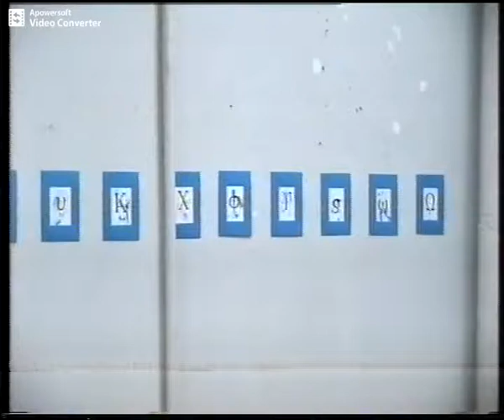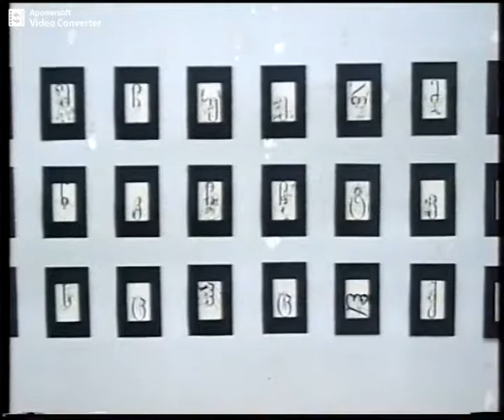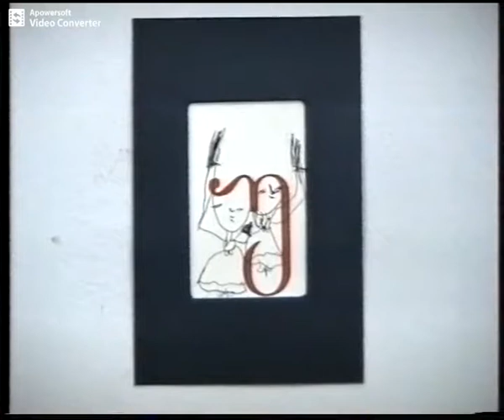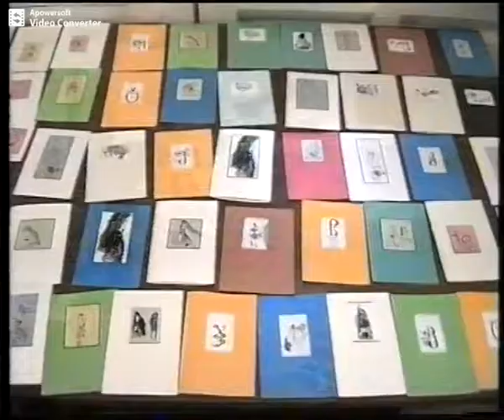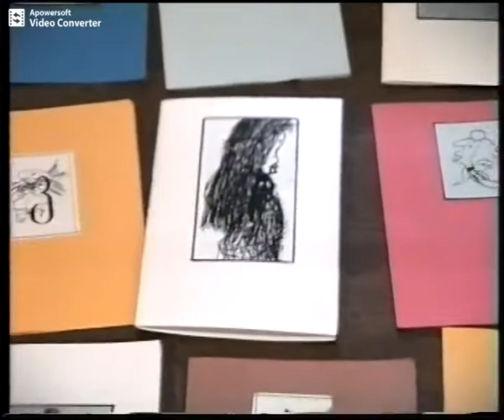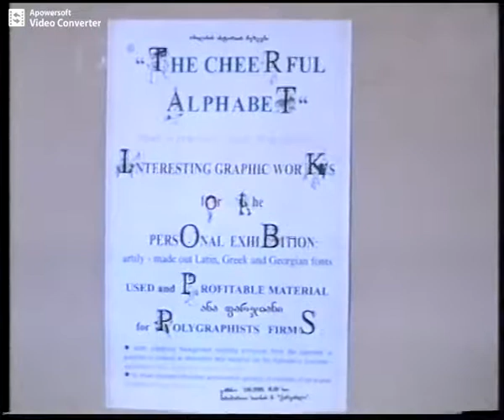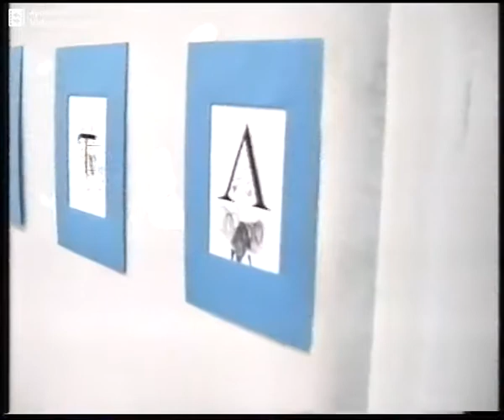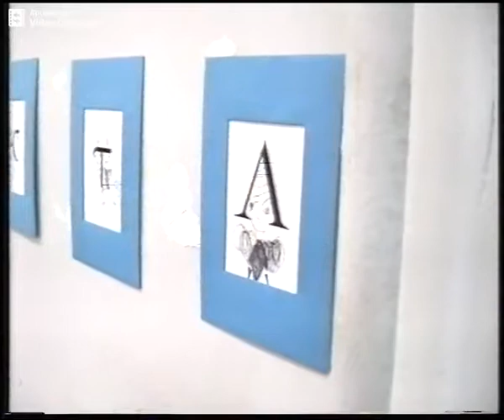5 year old Ana’s second personal exhibition - video #5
5 year old Ana’s second personal exhibition – There was presented originally illustrated Latin, Greek, Hebrew, Japanese, Chinese, Korean and Georgian alphabet.